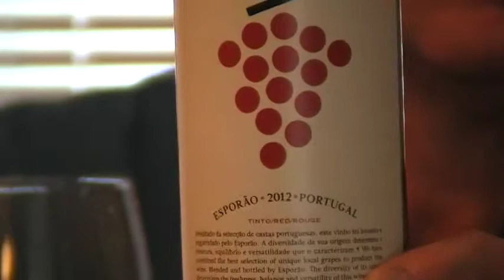Stan The Wine Man TV: Episode 79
Time to BBQ, and in that spirit I review 3 relatively inexpensive reds that match-up with BBQ foods. Two from Portugal and one from Washington State.